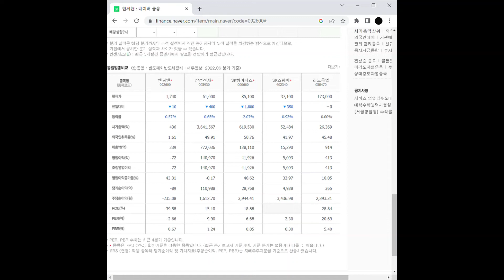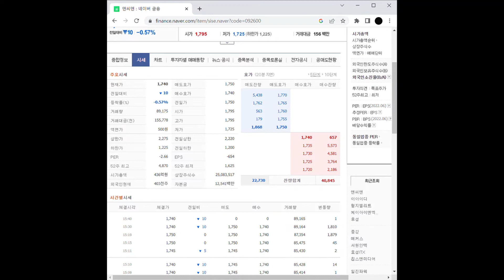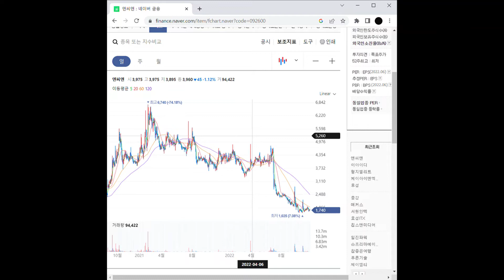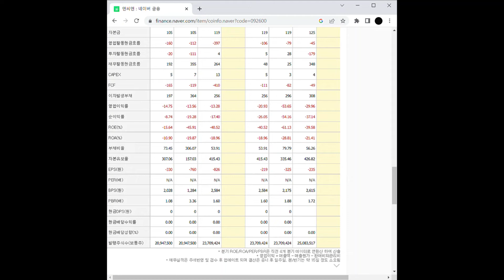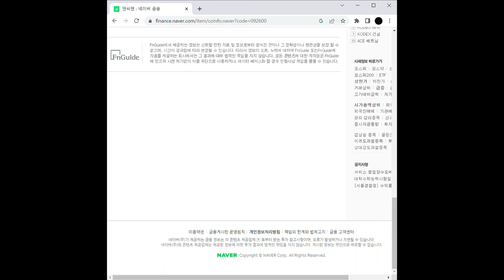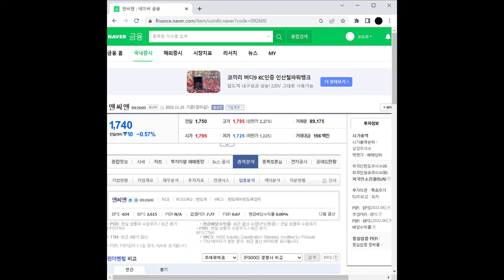앤씨앤 주가 전망 및 차트 분석